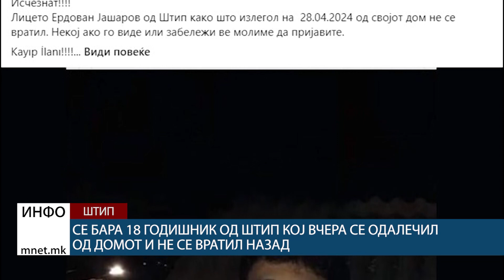Се бара 18 годишник од Штип кој вчера се одалечил од домот и не се вратил назад